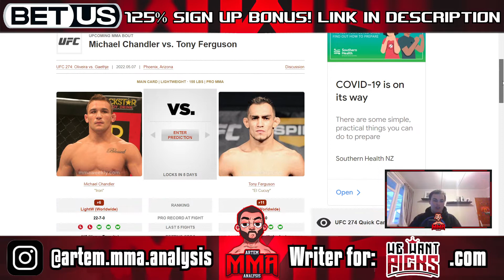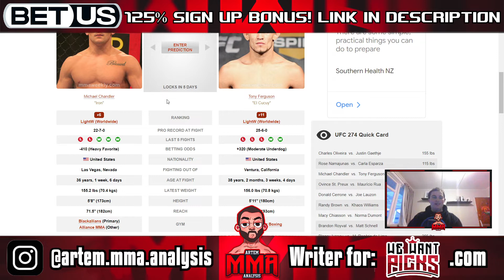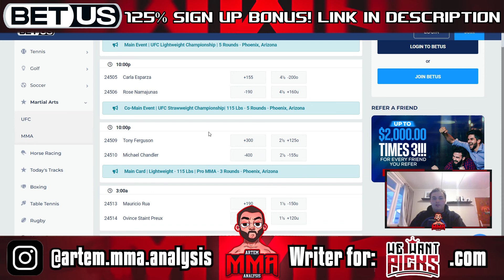Michael Chandler vs. Tony Ferguson Prediction - UFC 274